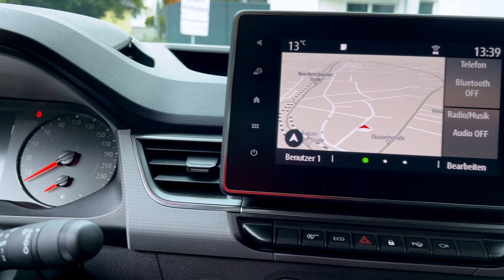NISSAN TOWNSTAR // Motor+Trends Magazin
Der neue Nissan Townstar Kastenwagen, ein praktischer und geräumiger Kleintransporter von Nissan macht gehörigen Eindruck.